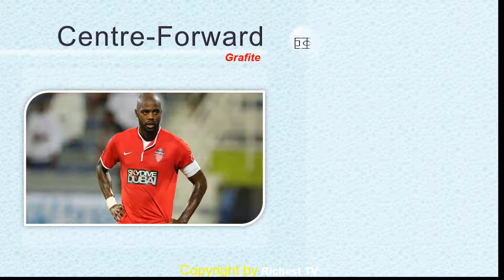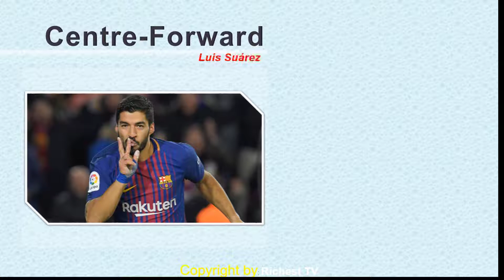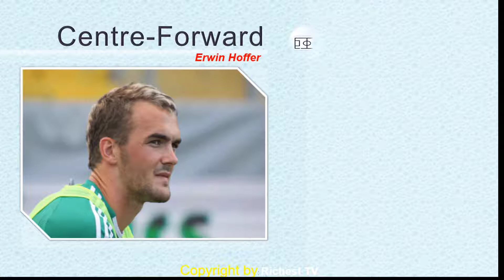Top goal scorers 2008/09 season || Highest goal scorer 2008/09 season || Top 10 goal scorers.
In this video we will watch top 10 goal scorers in different clubs all over the world here thee video is about on Top goal scorers 2008/09 season || Highest goal scorer 2008/09 season || Top 10 goal scorers and Top goal scorers 2008/09 season || Highest goal scorer 2008/09 season || Top 10 goal scorers.

We will see in this video top footballer in this season who scored maximum goals in their time in different clubs. We also know football is the world’s most famous game or sport to people. Over the yearrs a lot of famous footballer coming and making world records or history for their own like , country and history also. FIFA is the regulating body which actully also control and rank the footballers based on their perfornens.

However, let’s come to the main point. Richest TV is the Best and number one Sports or Football TV in the World which publich football or sports news with truth and dare. Our team did very hard work to made this players or top 10 scorers or top 10 club scorers for this particular seasons. Richest Tv also hard working on a continuous bases to give the best content in the world on sports or football sectors.

So let’s enjoy the video of top 10 goal scorers in different clubs all over the world here thee video is about on Top goal scorers 2008/09 season || Highest goal scorer 2008/09 season || Top 10 goal scorers and Top goal scorers 2008/09 season || Highest goal scorer 2008/09 season || Top 10 goal scorers.